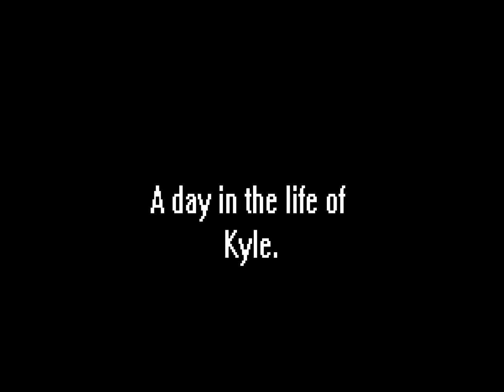Trailerhood #1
gettin drunk n high